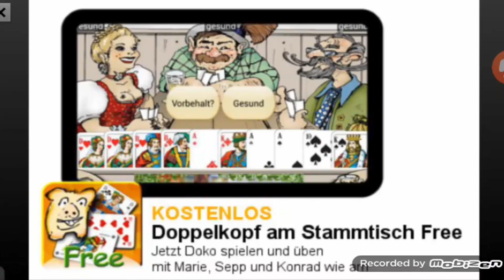Escape Day 272 Nightgar Rescue